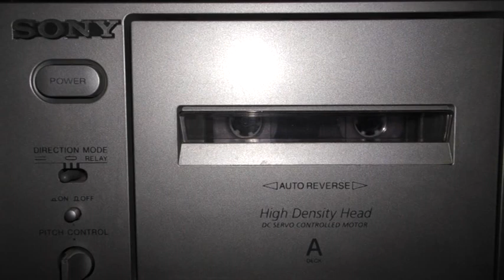ZLATKO WOYKOVA - СЛIПЕ КОХАННЯ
Это моя самая первая песня,которую я написала,когда мне было 14 лет.Скачать её в высоком качестве бесплатно можно,перейдя по этой ссылке